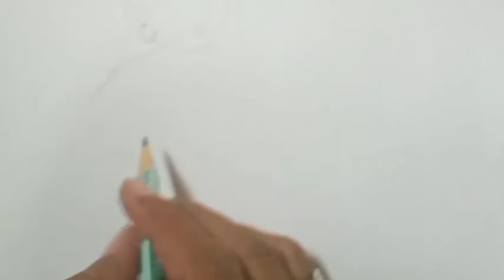MY First Vlog ||The sketch of a Village Women||Artist||Village Women Painting